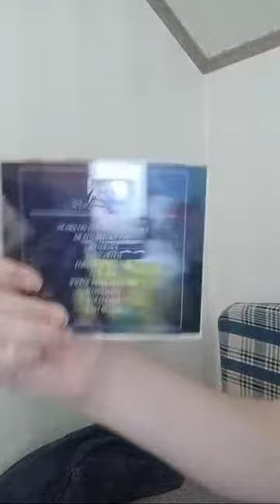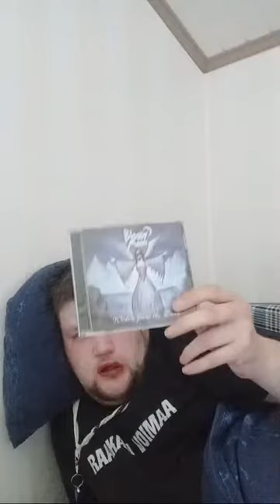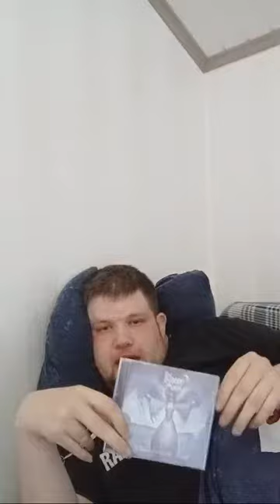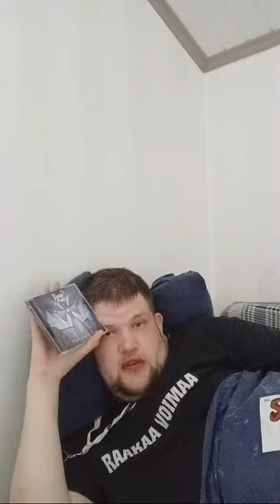torstai live live 22.6.23